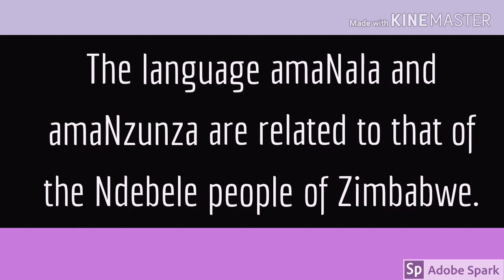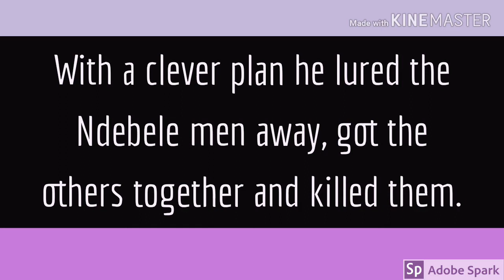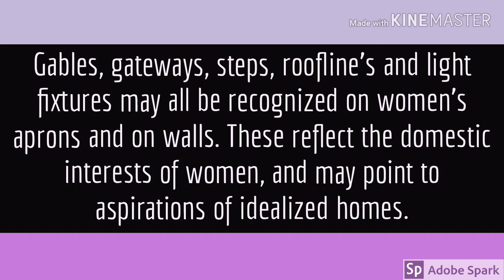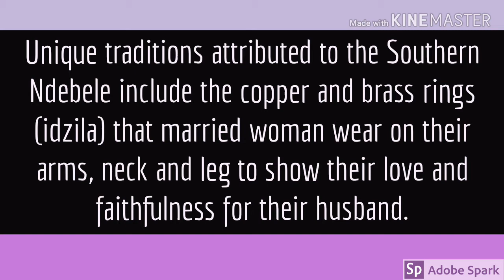What is African Ndebele People Traditions & Culture? |Lifestyle|House|Merraiges. Let's take a look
Ndebele People Traditions & Culture